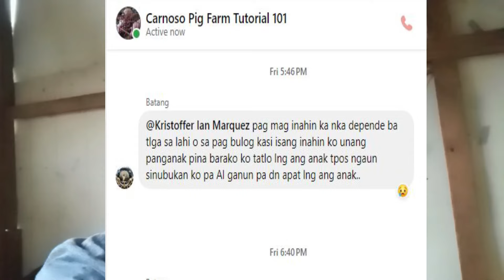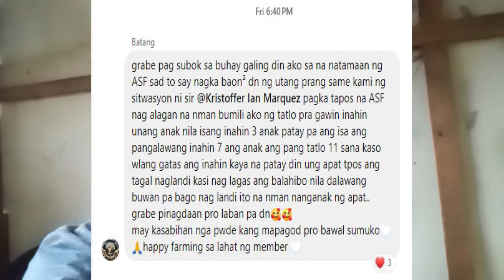Maluluge ka talaga sa pag-iinahin pag di'mo alam ito.